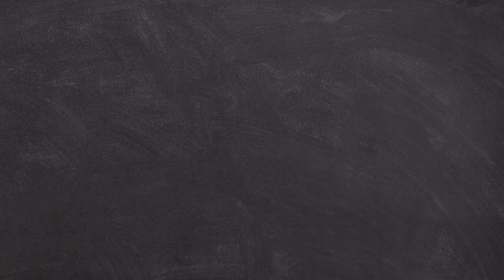貴婦對角鬥士念念不忘，要求老板娘安排壹場“面具狂歡”《斯巴達克斯》【半盏流年影】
《斯巴達克斯》第壹季：在人命如草芥的古羅馬奴隸制時代，出身特雷斯的斯巴達克斯（安迪·懷特菲爾德 Andy Whitfield 飾）曾是羅馬輔備軍中壹名孔武有力、骁勇善戰的勇士，可卻因爲反抗了羅馬軍官而淪爲奴隸。在經曆了殘酷的生死考驗之後，他被巴蒂塔斯（約翰·漢南 John Hannah）買下訓練成刀口舔血的角鬥士，爲了早日重獲自由，回到最愛的妻子蘇拉（伊爾瑞·卡明斯 Erin Cummings飾）身邊，斯巴達克斯不得不拿起屠刀走上血腥的角鬥場。亦敵亦友的王者戰士克雷斯（莫奴·伯納特 Manu Bennett 飾），縱欲貪婪的貴族顯貴以及罪惡的陰謀與勾當，左右著斯巴達克斯的命運……